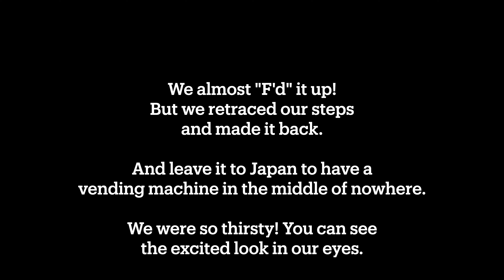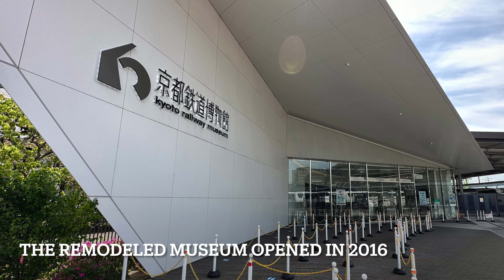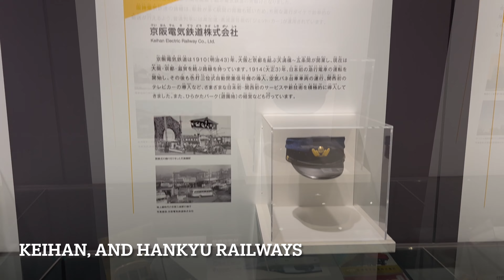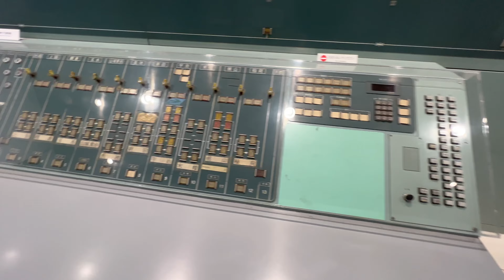More Kyoto! HardDay: A mountain hike with a great view | EasyDay: Visit to Railway Museum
We spent 45 amazing days in Kyoto and we usually alternated between more physical days of mountain hiking, biking or walking many kilometers and slower days visiting museums or just grocery shopping and such. On this video we climbed Mt. Zenki accessing the trail just behind the Silver Pavilion and visited the Railway museum located at Umekoji Park. This is a beautiful park that we went to multiple times and it also has the Kyoto Aquarium. We hope you enjoy the video and take time to linger wherever you are.